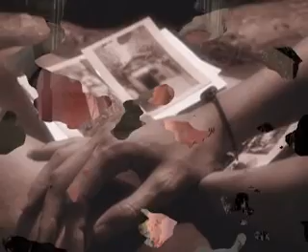Nasıl Bir Kalp Bıraktın Bilirmisin Ardında Ajda Pekkan « Evvel Zaman Şarkıları